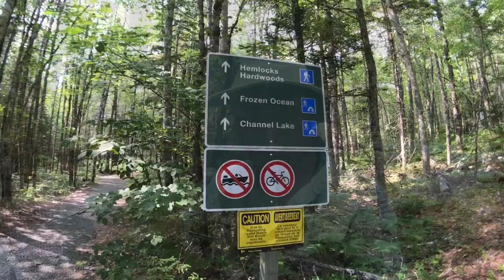Visit to Kejimkujik National Park - Part 2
Part 2 of our visit to Kejimkujik National Park. Kayaking on the Mersey River and hiking the Hemlocks and Hardwoods Trail. Can't wait to visit Keji again!